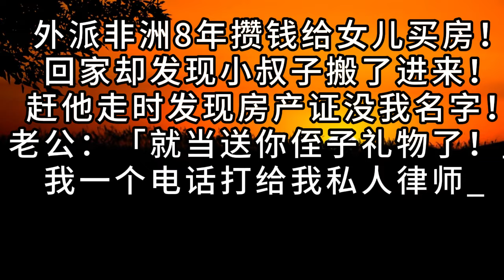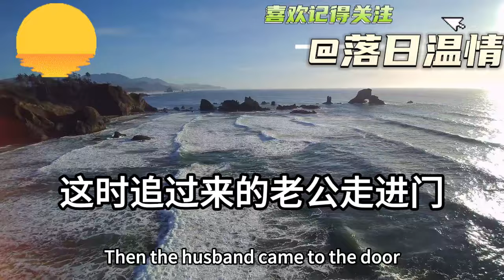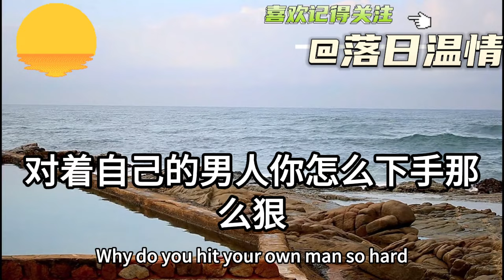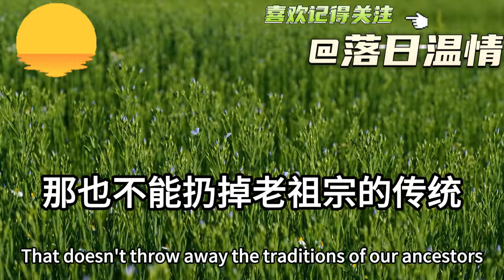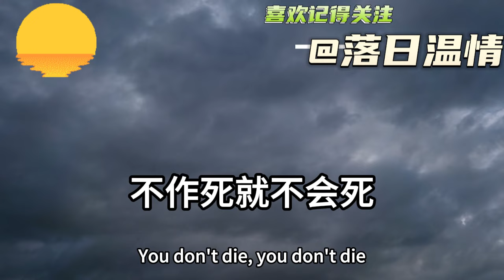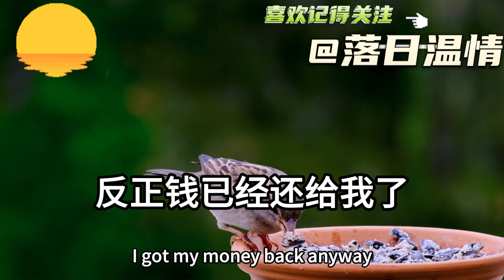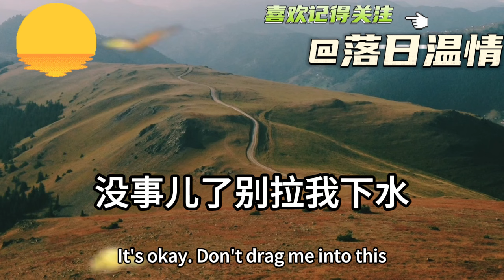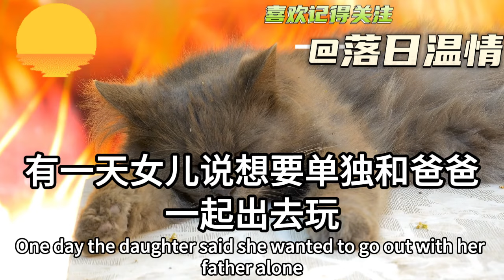外派非洲8年攢錢給女兒買房！回家卻發現小叔子搬了進來！趕他走時發現房產證沒我名字！老公：「就當送妳侄子禮物了！」我一個電話打給我私人律師！隔天我甩出份鑒定書全家傻眼！落日溫情